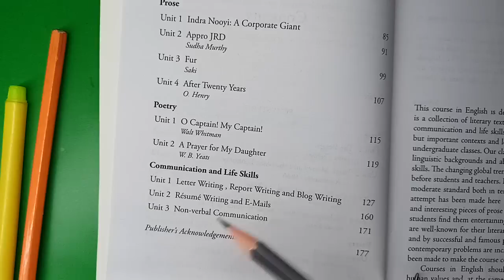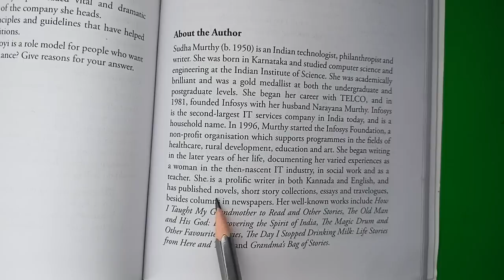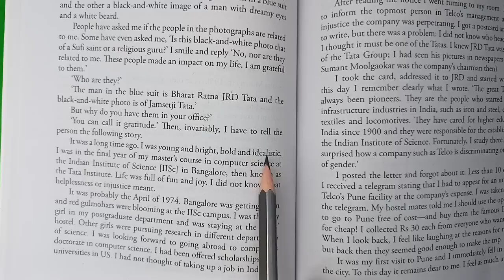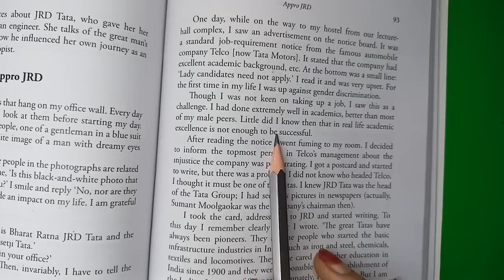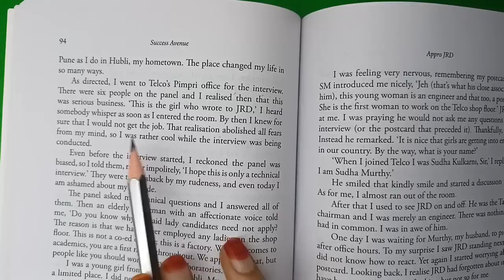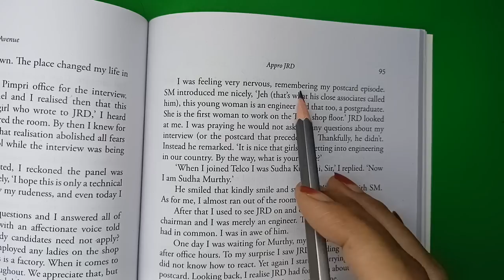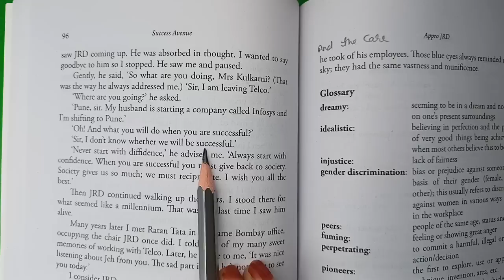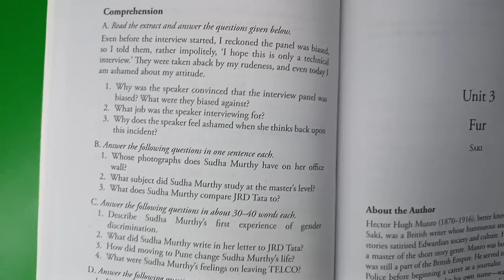Appro JRD by Sudha Murty Unit 3 Success Avenue B.Com 1st Year 2nd Semester SPPU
Appro JRD by Sudha Murty Unit 3  Success Avenue B.Com 1st Year 2nd Semester syllabus Savitri Bai Phule Pune University Compulsory English book Success Avenue.
JRD Jehangir Ratanji Dadabhoy Tata was an Indian aviator, industrialist, entrepreneur and chairman of Tata Group.